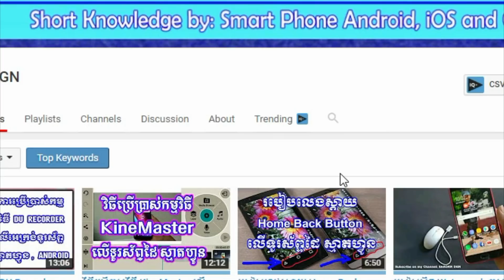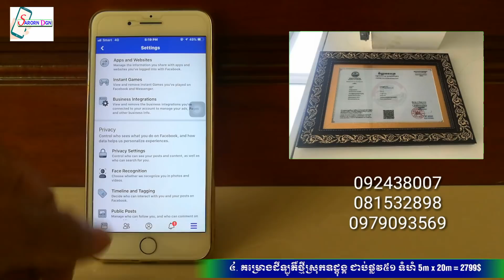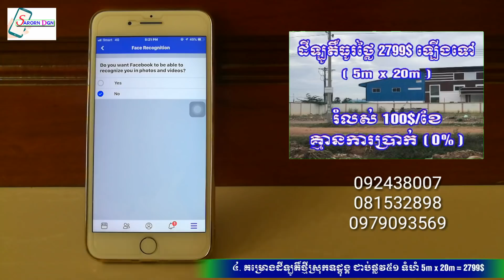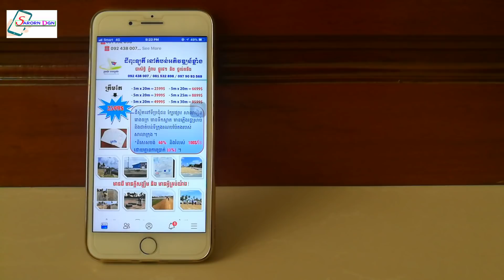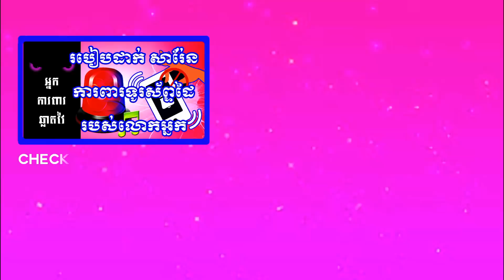វិធីការពារពីការយករូបភាពយើងទៅបង្កើតហ្វេសប៊ុកក្លែងក្លាយ/How to use face recognition Facebook